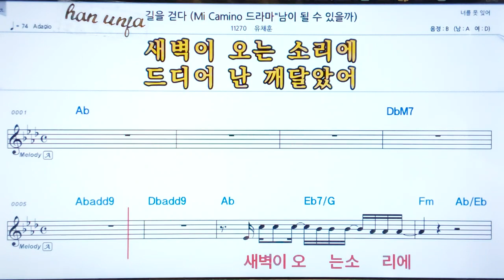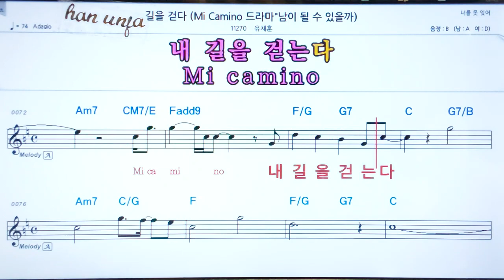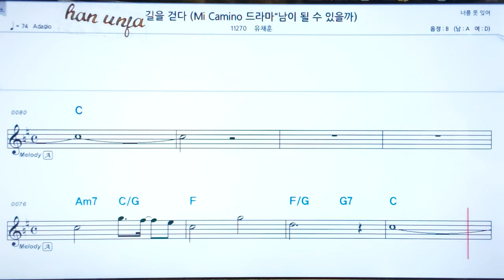💖길을 걷다/유채훈 👍코드,악보, 코드 ,Karaoke*카라오케 반주